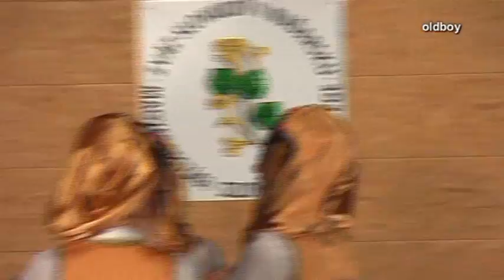MLADOST Folk Dance Serbia in Hungary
Mladost Néptáncegyüttes, Szerbia. 14th Nograd International Folklore and Gastronomic Festival, Bánk Hungary 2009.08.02. XIV. Nógrádi Nemzetközi Folklór és Gastronómiai Fesztivál - gála Bánkon.